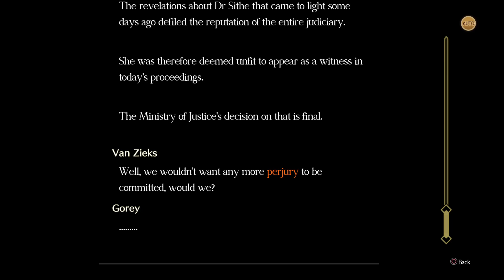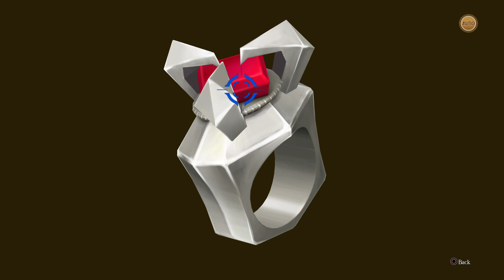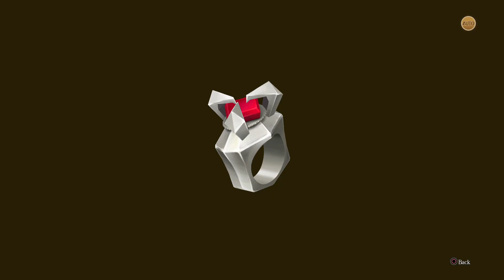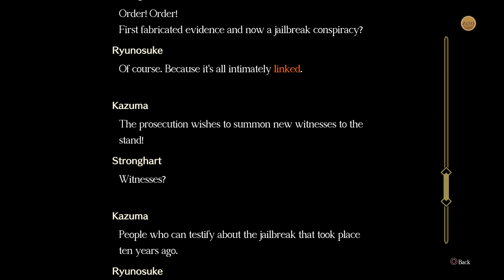The Great Ace Attorney Chronicles: The Great Ace Attorney 2: Case 5: p. 4A